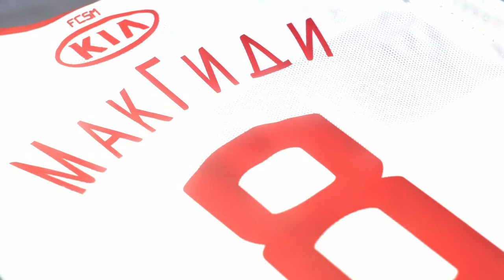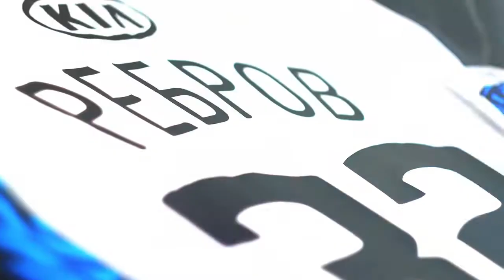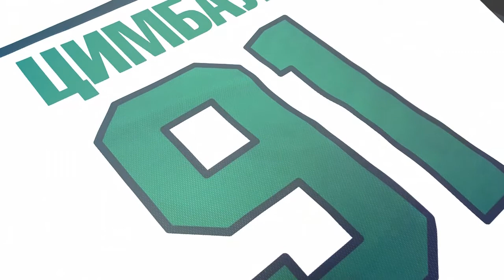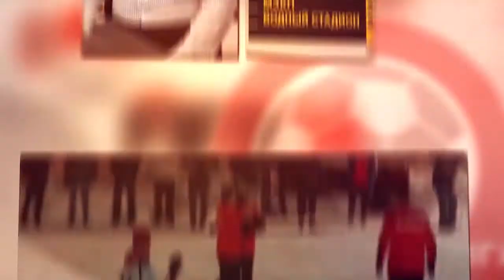Динамо - Голд Шарк (13-05-2018)